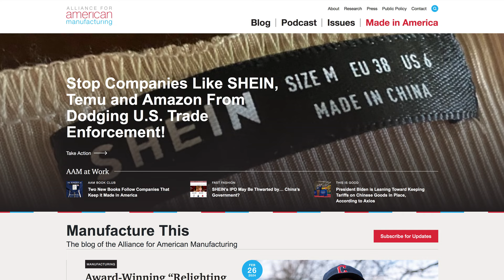Jeep Abandons Wagoneer As Separate Brand; Toyota Drops Mirai Price to $12K - Autoline Daily 3755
0:00 First Cracks Appear in China’s Auto Industry
0:49 BYD Jumps Into 2-Wheel Market
1:27 BYD’s Yangwang U8 Targets Mercedes G-Wagon
2:17 Yangwang U9 Targets Ferrari, Lamborghini
2:53 Lobbying Group Calls for Blocking Chinese Imports from Mexico
3:53 Toyota Drops Mirai Price to Only $12K
4:36 Lucid Turns to Detroit for R&D
5:07 Renault 5 Goes All-Electric
6:47 Jeep Abandons Wagoneer As Separate Brand
7:27 Jeep CEO Slashes Prices to Boost Sales
8:36 New Fiat Concepts Hint at Future
9:18 NIO Using Humanoid Robot on The Production Line